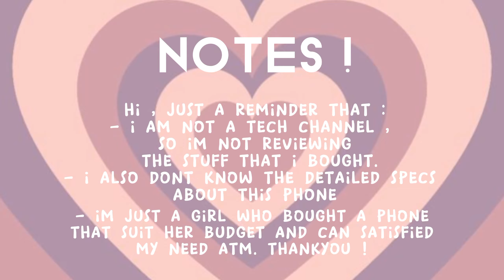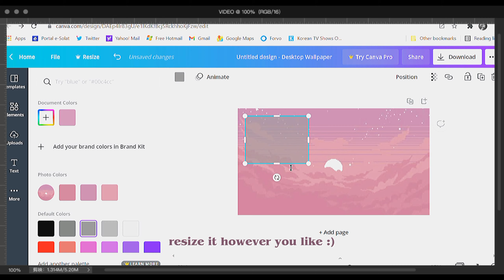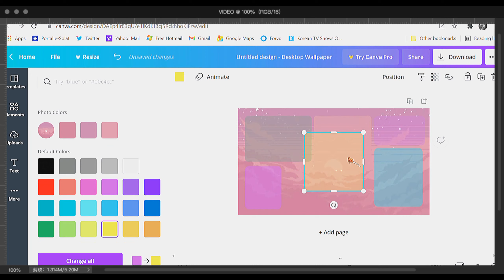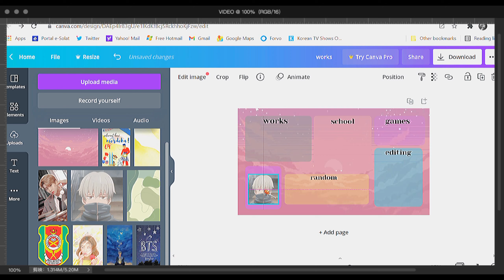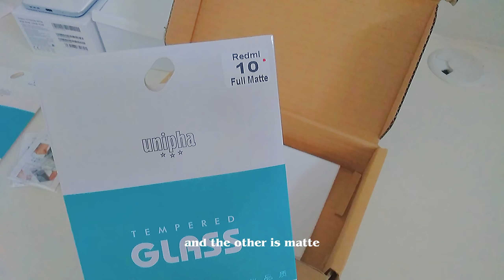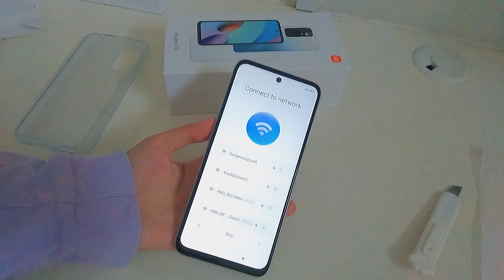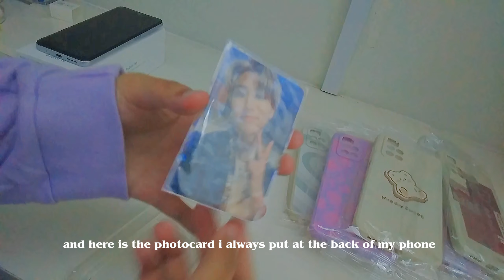unboxing my new phone | redmi 10 + cute accesories & phone cases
a lil correction : skip to 3:25 if u doesnt wanna watch the tutorial *
⸻ 𝐡𝐲𝐞 𝐟𝐫𝐢𝐞𝐧𝐝𝐬 :𝟑

❝ recently i bought a new phone to upgrade from my old phone ! it didnt have enough storage so i bought redmi 10 using my salary that i got from my part time job :) im so excited so lets unbox it together ! i also bought a lot of cute accessories and i'll put the link here  incase any of you are interested ♡

a lot of you've been asking for my desktop wallpaper tutorial so i put the clips here ! im using canva to make the wallpaper ♡ hope you guys enjoy the video and see you next time !❞

𝙡𝙤𝙫𝙚 , 𝙖𝙚

𝒂𝒃𝒐𝒖𝒕 ヅ

𝐩𝐡𝐨𝐧𝐞𝐜𝐚𝐬𝐞 𝐥𝐢𝐧𝐤

- first shop
● purple tiger pattern

- second shop
● donald duck

𝒔𝒐𝒄𝒊𝒂𝒍 𝒎𝒆𝒅𝒊𝒂 ✰

➤ 𝙚𝙭𝙞𝙩